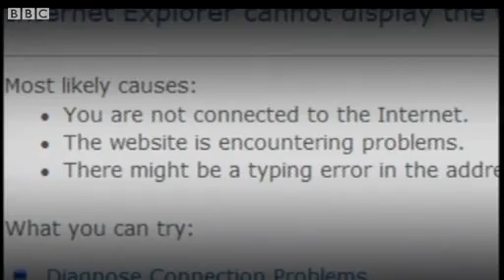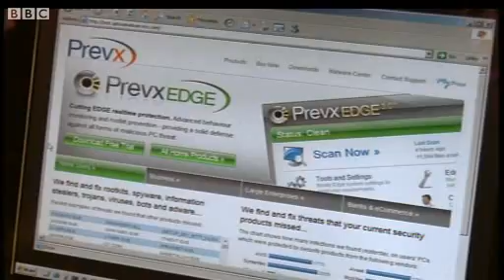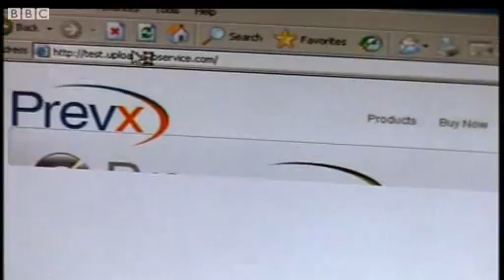BBC: How cyber criminals attack websites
The BBC has acquired control of 22,000 home computers as part of an investigation into hi-tech crime.
Click's Spencer Kelly speaks to Jacques Erasmus from security firm Prevx who said high-traffic sites are a "massive target" for hackers.